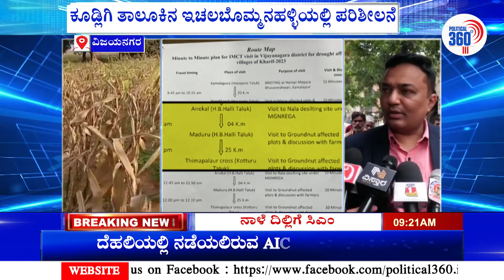Central team visits Bagalkot : 2ನೇ ದಿನವೂ ಬರ ಅಧ್ಯಯನ ಸಂಚಾರ | Political360